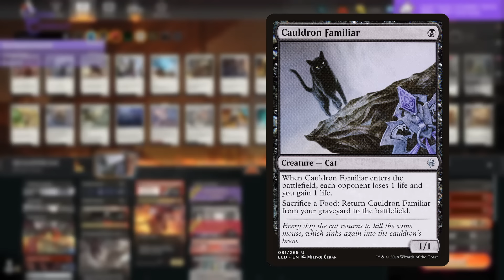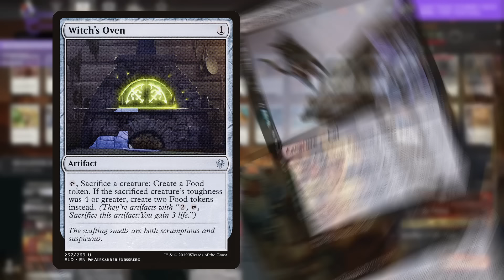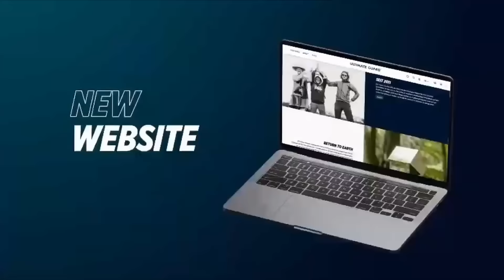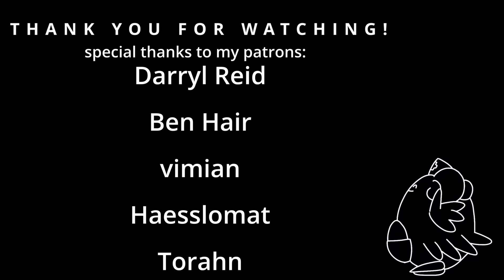My FAVORITE deck DOMINATES😈Rakdos Sacrifice🔥MTG Gameplay & Deck Tech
the Rakdos Queen has RETURNED! for my OG followers you already know how many hours I've put into this deck both on arena and paper. and to this day... it stays WINNING!!

The Arena Qualifier was an experience... a hot streak of 4-0 then the arena shuffler giving me THE WORST draws EVER landing me 2 loses after. we move besties... we move.